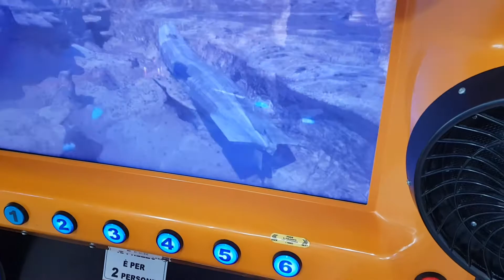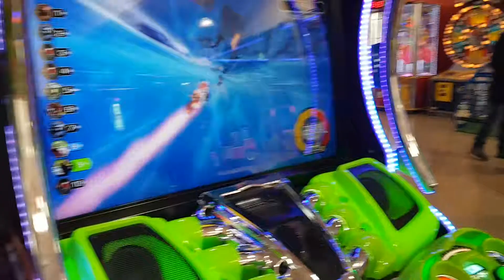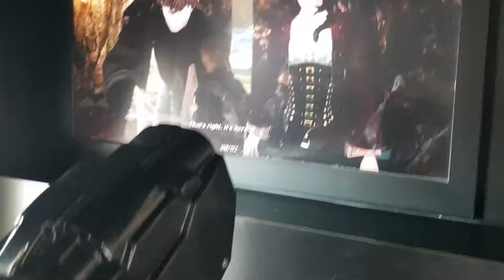Part 2 bonding dion and joshua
Nakakatawang pagmasadan ang mga bata. Sarap maging bata😪